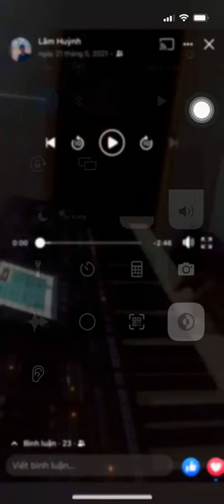ឱស្នេហមាសបង​ - Oh Sne Meas Bong | Lâm Huỳnh